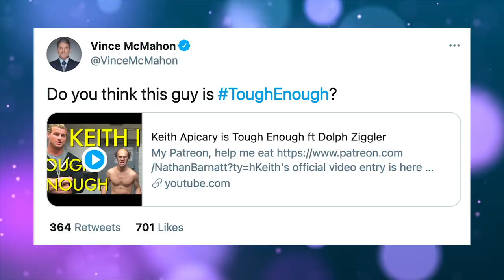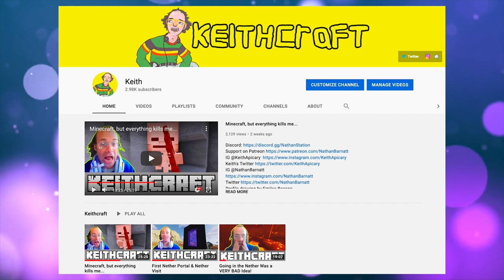Keith Apicary & Danhausen Talk Wrestling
Songs:
FantomenK - Yoshi's Morning Stroll